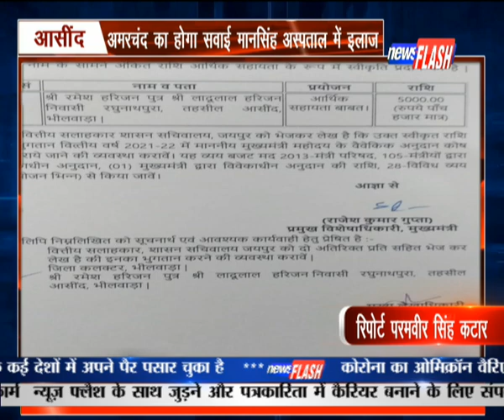आसींद : अमरचंद का होगा सवाई मानसिंह अस्पताल में इलाज | NEWS FLASH